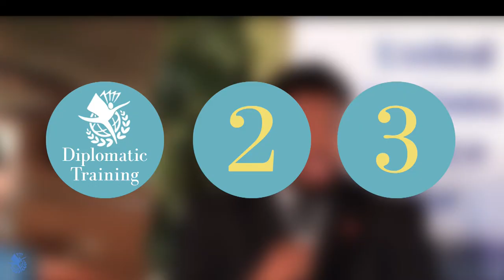What is The New York Graduate Plan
The New York Graduate Plan is a collaboration between Nonviolence International New York and UNITAR that seeks to build graduate students with a passion for peacebuilding and international affairs into future diplomats. Through a revolutionary lesson plan, this educational program seeks to give participants the tools that they need to change from today’s students into tomorrow’s agents of change. Over the course of this program, students will learn from UN diplomats in diplomatic training sessions, master the art of peacebuilding in workshops at Nonviolence International New York and personally lead world-changing fieldwork with Civil Society at the United Nations. Check out this video for more information on the New York Graduate Plan to apply today!